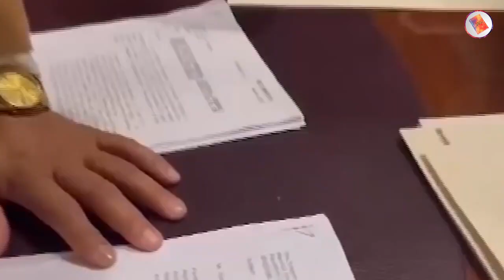A Big surprise is waiting for opposition on 27 march says pm imran khan